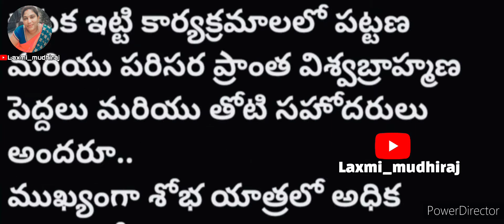విశ్వ బ్రాహ్మణ పూజ కార్యక్రమం Part-2